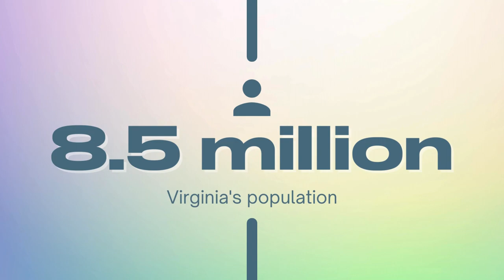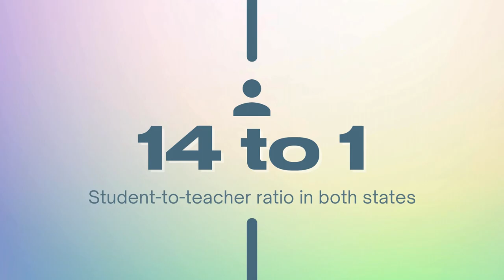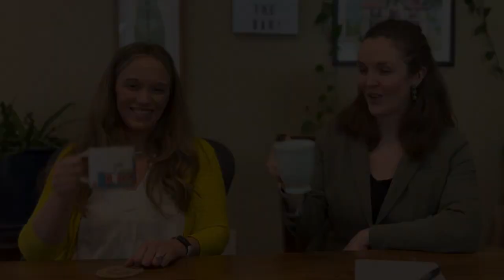Virginia vs. West Virginia: Pros and Cons REVEALED!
Let's explore the age-old debate: Virginia versus West Virginia? We've gathered much of the information you need to make an informed decision, breaking down the pros and cons of each state.

From the bustling cities of Virginia to the serene landscapes of West Virginia, each state offers a unique living experience. We'll look into factors such as cost of living, job opportunities, climate, outdoor activities, and more to give you a comprehensive overview.

Like what you heard? Book a time for a short call

Or just reach out by email or text!

00:00 Introduction
00:34 Tax and home prices
02:31 Location
03:28 Like & subscribe!
03:48 Economy
05:27 Schools
06:15 Jobs
07:44 Climate
08:55 Conclusion